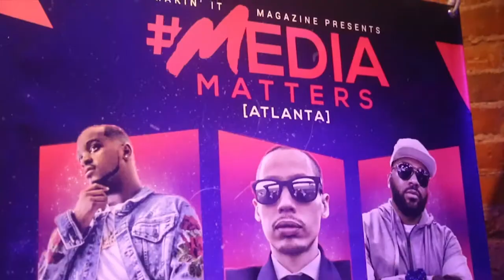MediaMattersATL w/ @ProducedByWonder, @ATLTop20 & @TMCNova5600 [FEB 2019]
Makin' It Magazine returns to iLounge for Media Matters ATL This month features Grammy Award Winning Producer @ProducedByWonder (2Chainz, Lil Wayne, Drake etc) Founder of @ATLTop20 DJ Bishop and Mimber @TMCNova5600 from Houston, TX.